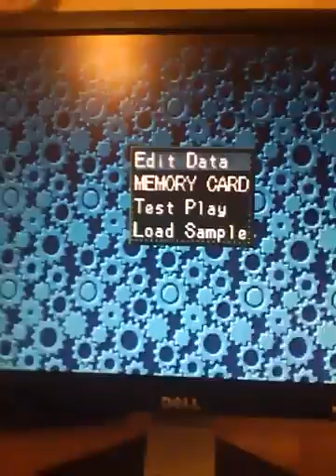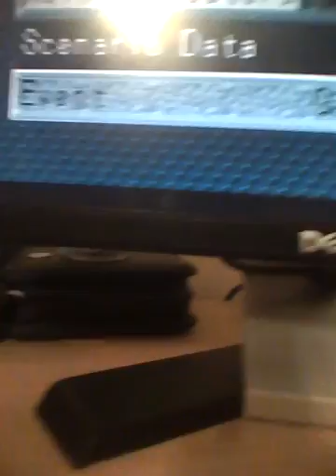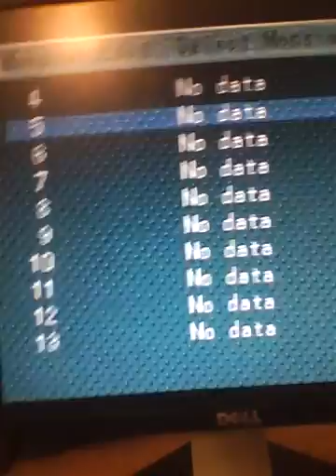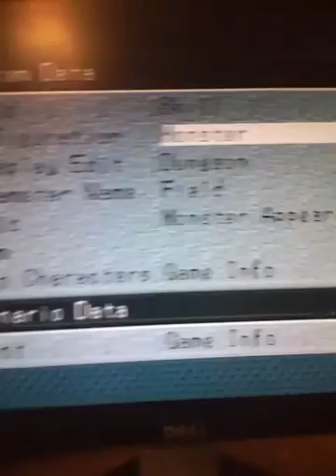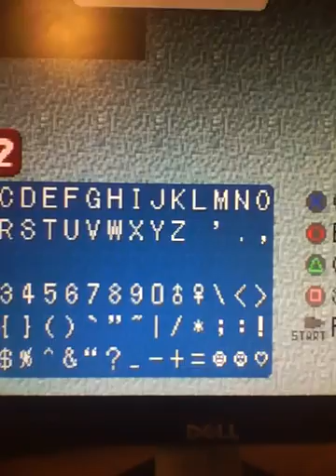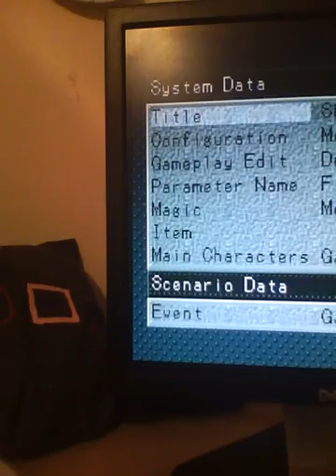4PP the Game Dev Diary 2#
This is what i have so far.. Ill set up a new video in two weeks because i want to produce battle scenes.. please enjoy this video.